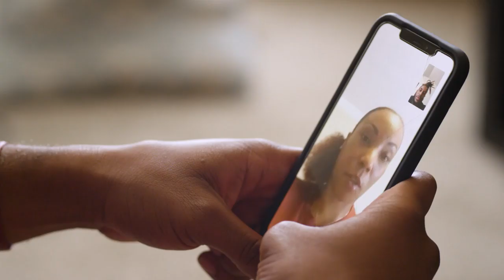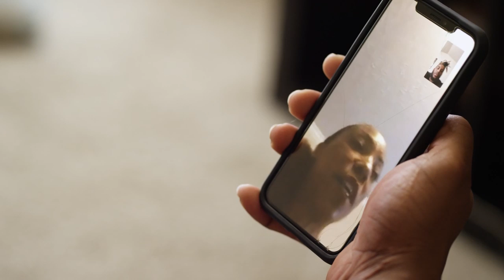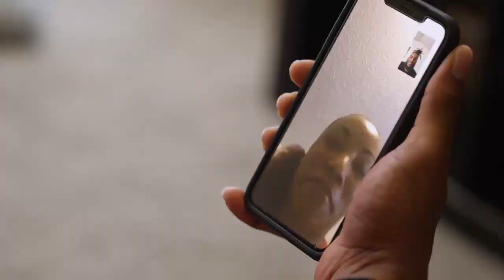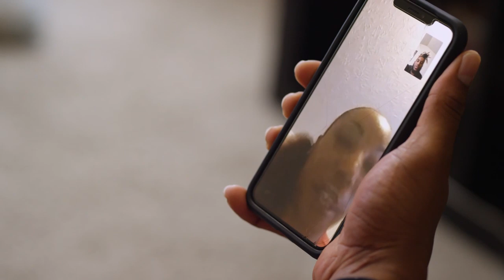Your Hoosiers: LEO - Reakwon Jones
Find out how LEO personally touched senior linebacker Reakwon Jones when his hometown was devastated by Hurricane Michael in 2018.